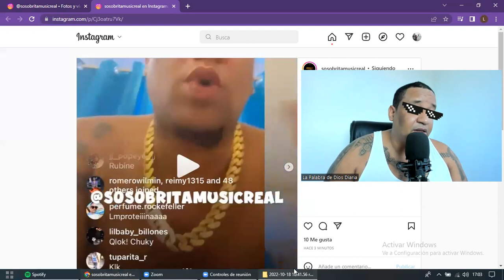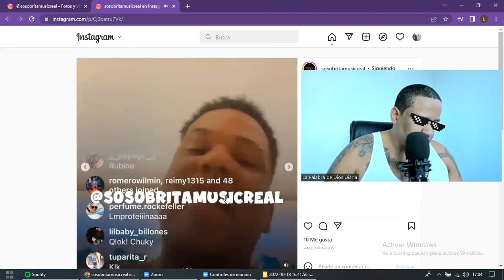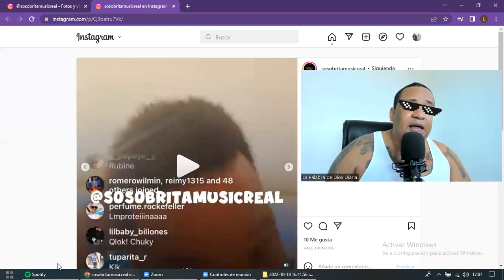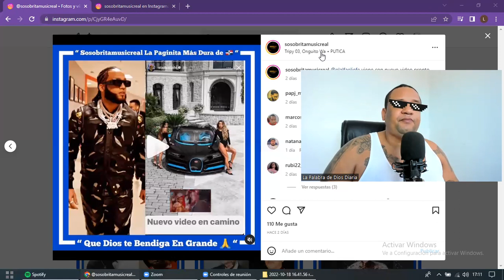EL ALFA ANUNCIA RESPUESTA LETAL PARA DON MÍGUELO LÁPIZ CONCIENTE Y LOS EXTRADITABLES